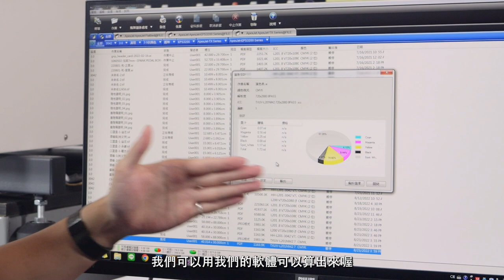三種UV印刷設備的印刷實測|UV印刷成果解析|奕昇有限公司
想買UV印刷機卻不知道印刷的成果、時間、耗墨量...等資訊嗎?
奕昇直接測試印製過程讓您知道的清清楚楚👍

本次測試印刷設備如下：
3042UV直噴機✨